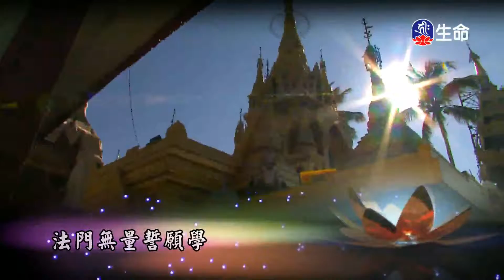如何發展菩提心_海濤法師弘法講座(國台)_(lifetv_20211228_10：00)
海濤法師弘法講座(國台)_如何發展菩提心。